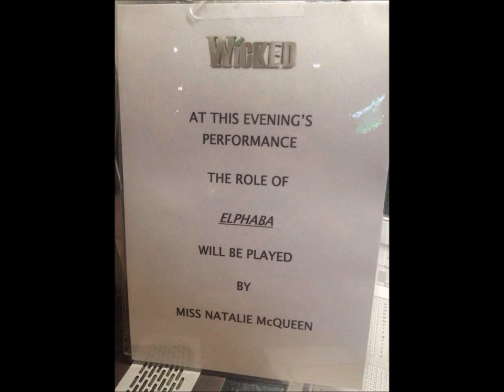Natalie McQueen - No Good Deed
Natalie McQueen (u/s Elphaba) - 19.06.15